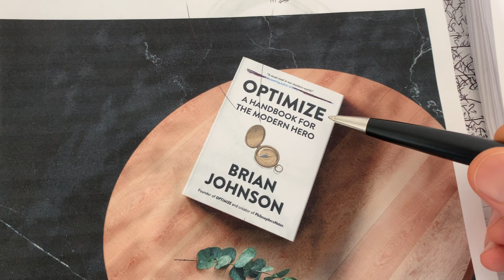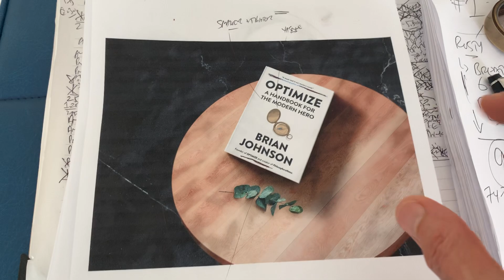#1: Good bad nights via sleep algorithms (+ v1 OPTIMIZE Handbook cover!) #51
Today we take a sneak peek at v1 of the OPTIMIZE Handbook cover and look at some Oura data on a good bad night saved by an algorithm! As always: Get instant (free) access to all 600+ PhilosophersNotes AND all 50 Optimal Living 101 classes AND 1,000+ Optimize +1s as part of our free 2-week trial